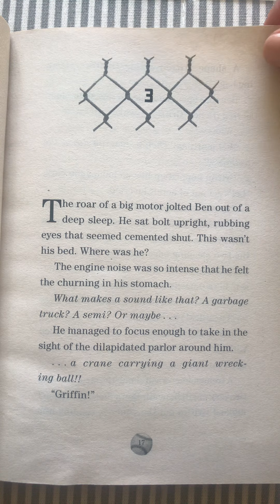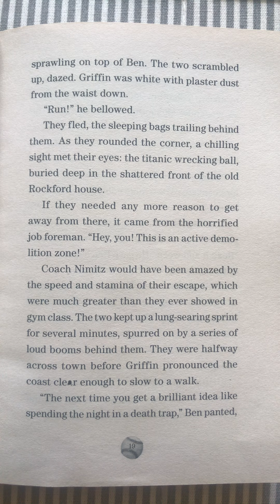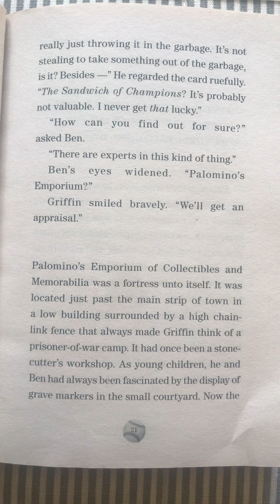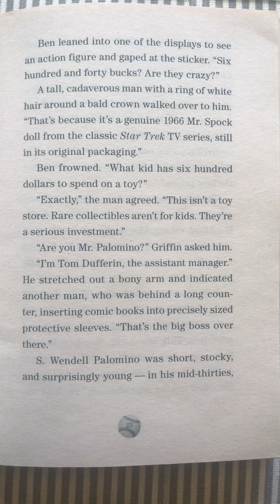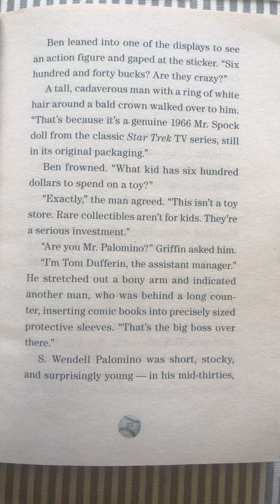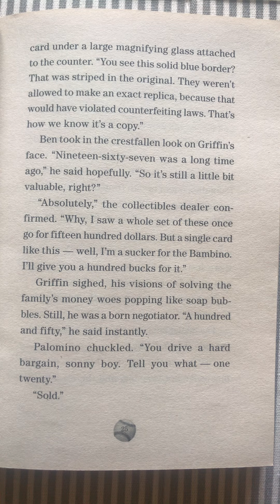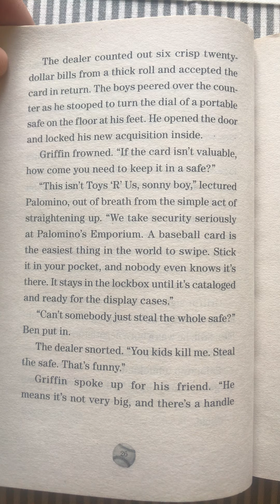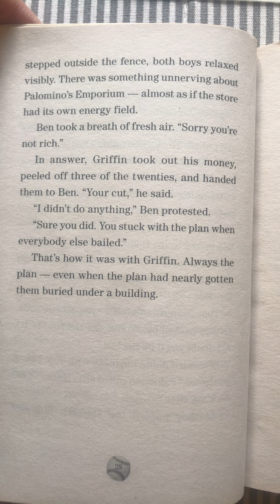Swindle - Chapter 3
Written by Gordon Korman